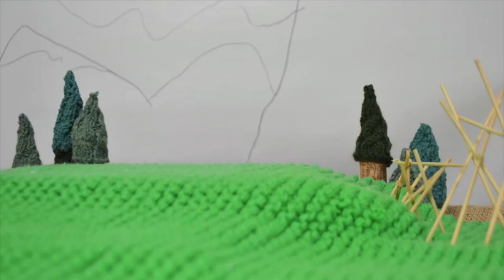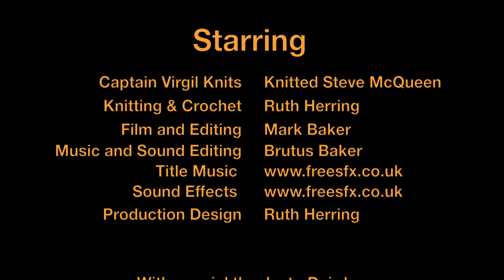The Knitted Great Escape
To mark the 50th anniversary of the original film release, K1P1.com in association with Baker-bunch present Knitted Steve McQueen in The Knitted Great Escape. You'll be on the edge of your seat as our hero rides to the Swiss border on his trusty Crochet Triumph TR6 pursued by Airfix German soldiers. The thrilling chase takes Knitted Steve McQueen across a knitted mountainous landscape with stunning views of Switzerland scrawled in marker pen on the backdrop. Then what happens next is part of movie history.

The original film, released in the UK on 20th June1963 by MGM, was based on the book by Paul Brickhill about the actual escape on March 24th 1944 of 77 British airmen from the high security Stalag Luft III POW camp.

The film was a huge hit, mainly down to Steve McQueen's amazing motorbike chase scene, which was a fictitious addition to the story. The making of the original film was not without its problems and allegedly this scene was included after Steve McQueen walked off set when his request to swap costumes with James Garner was rejected - he thought Mr Garner looked really handsome in his White polo neck sweater and was worried that he would become the big star of the film.

It seemed only fitting therefore to make a knitted tribute to the film as the scene's inclusion was primarily down to an argument over a piece of knitwear!
All power to Yarn!